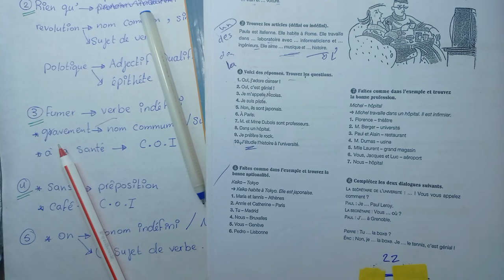French 1 Summer Course - Lesson 14